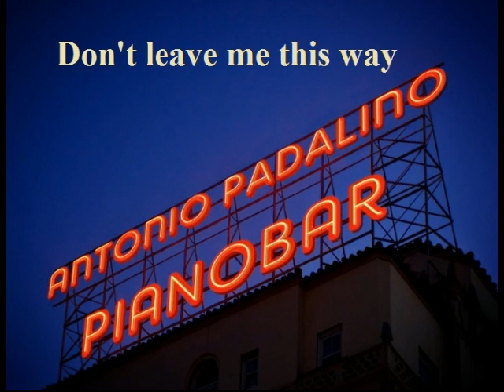DON'T LEAVE ME THIS WAY antonio padalino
Un arrangiamento in stile pianobar di un brano disco del 1977 di Thelma HOUSTON.